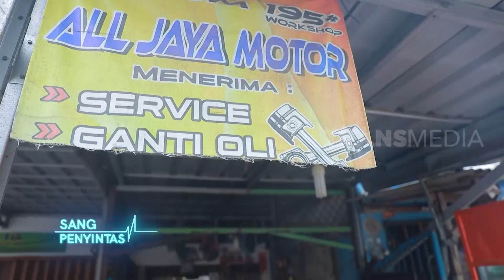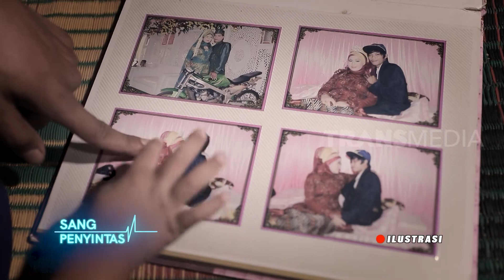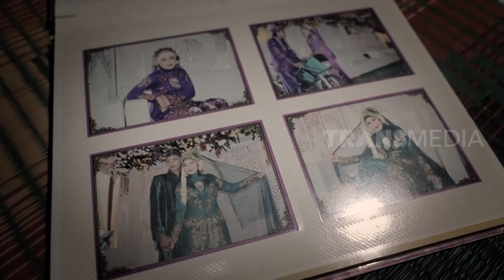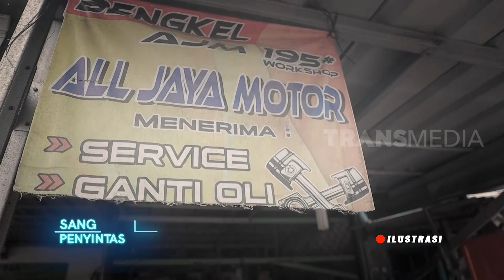DEREK MAUT PERENGGUT NYAWA | SANG PENYINTAS (05/02/22)